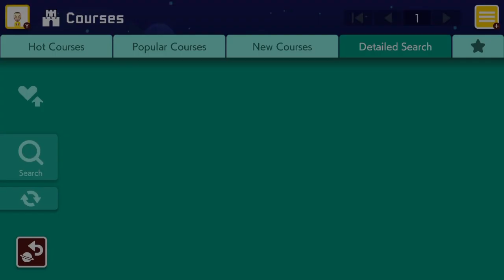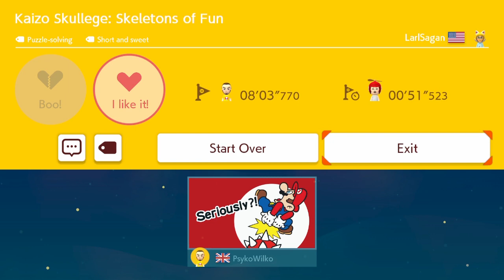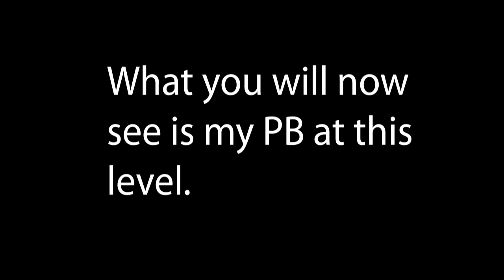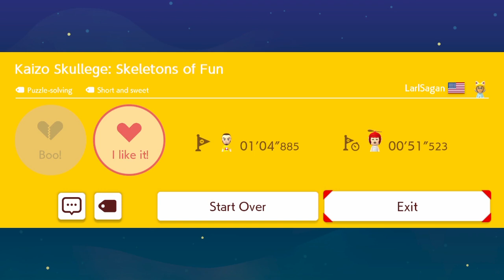Carl Sagan You Legend!!! Psycho Sucks At Super Mario Maker - PART 03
Time to see how badly i do at these homebrewed super mario maker levels. Come check out how i do. Carl Sagan is a legend when it comes to making Kaizo-themed levels.

Courses in this episode:
1. Don't Lose to Thwomp - KW5-XS4-6BG
2. Super Mario Sunshine's Sand Bird - 6DK-1JL-LFG
3. The Key In The Basement - LFC-M2Y-K7G
4. Parallel Universe - NC5-Y8P-DBG
5. Kaizo Skullege: Skeletons of Fun - SNT-1S5-HXF

Other Let's Plays I’ve done as well:-